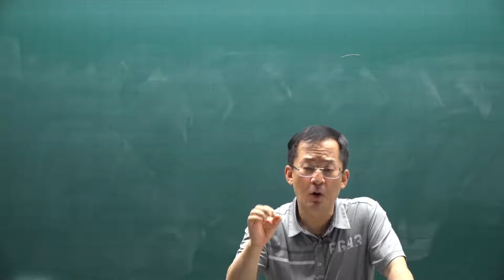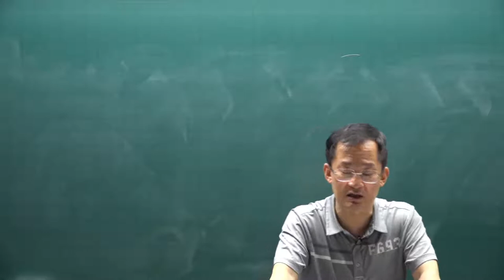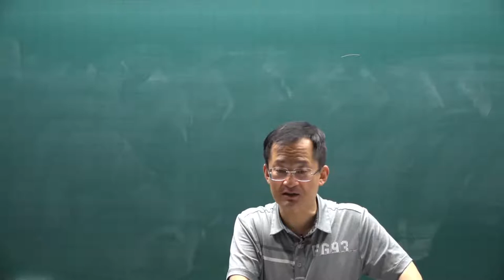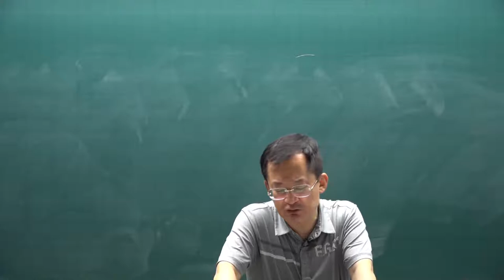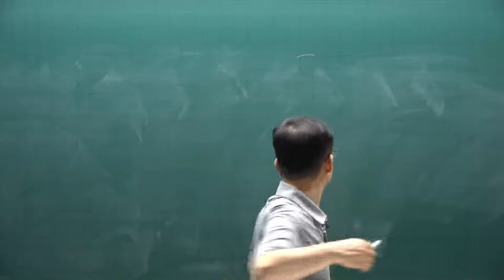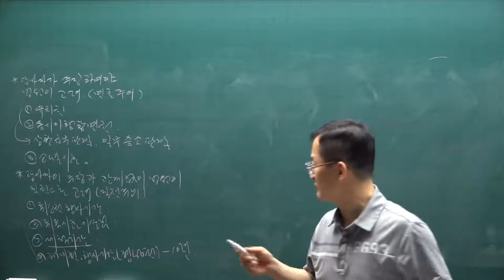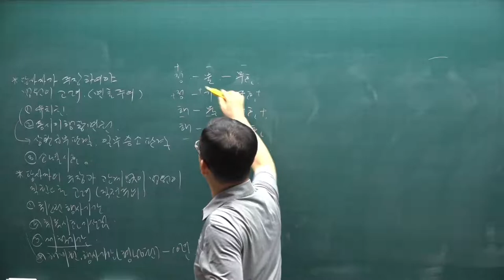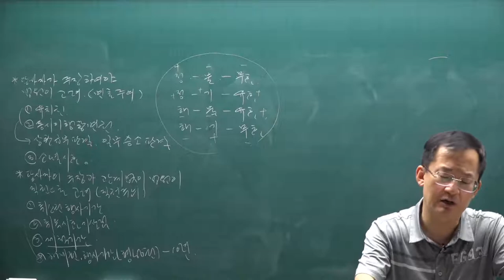[공전무] 2021년 공인중개사 민법 핵심요약 8강